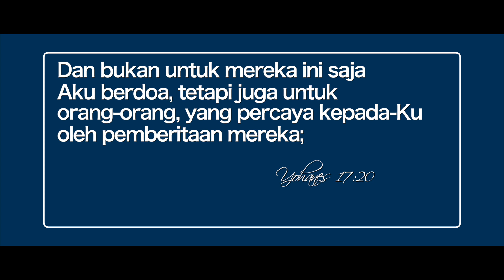JANGAN BIARKAN PIKIRAN NEGATIF MENJAJAH HIDUPMU